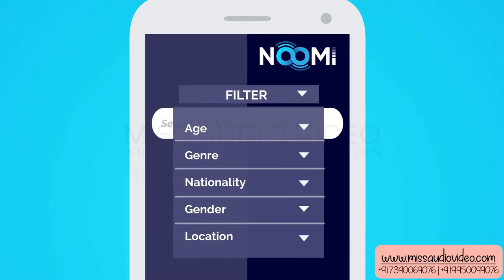✅ Explainer Video Social Media Marketing For Musicians || Music Marketing Animated Video Makers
★ VERY Affordable!